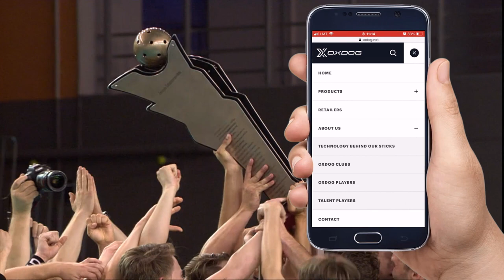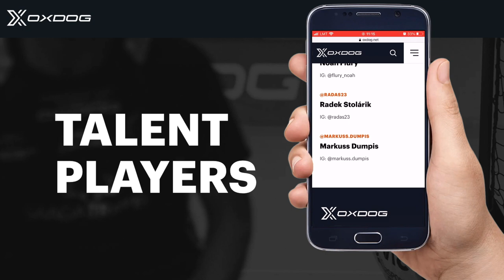Remember the name: Markuss Dumpis | 2020/21 Highlights | Latvia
Last season was the breakthrough for 15 years old oxdogplayer Markuss Dumpis. His team Rubene won the Latvian floorball league and he was awarded as the rookie of the season.

VIDEO CONTENT: @floorballtvlv